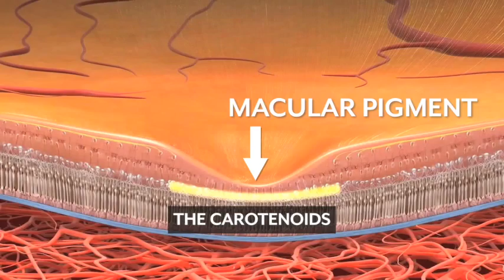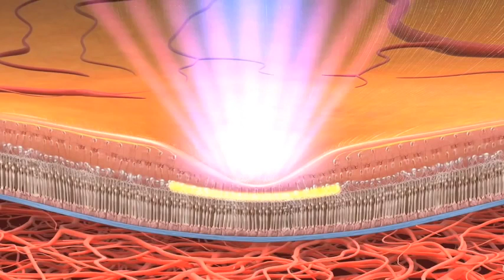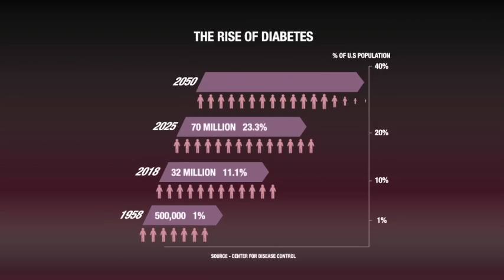Ep 85 Part 1 - Professor John Nolan "How to Interpret Scientific Studies"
Professor John Nolan is a Fulbright Scholar and currently holds a Chair for Human Nutrition Research at the School of Health Science, Waterford Institute of Technology, Ireland. Prof Nolan is the Founder and Director of the Nutrition Research Centre Ireland (NRCI) and is also the Principal Investigator of the Macular Pigment Research Group (MPRG, a specialised research group within this centre).
for further details and access to the scientific publications.